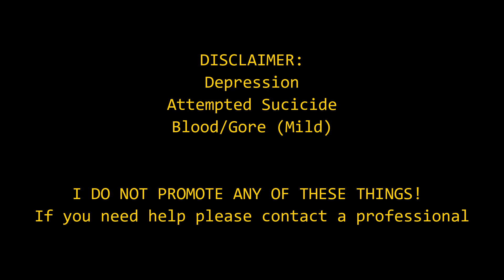Five Stages of Grief - Past - [Aizawa Angst]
This video shows Aizawa side of suffering after Oboro's death. In my AU, Aizawa really took Oboro's death to heart. It was the reason he became a vigilante to attempt revenge. I hope you enjoy his sadness 😔

Apps: Wondershare Filmora, Stop Motion Studio, Gacha Unlocked, Pro Create